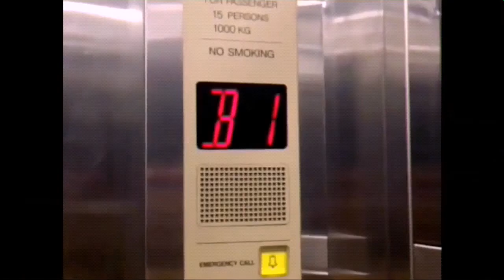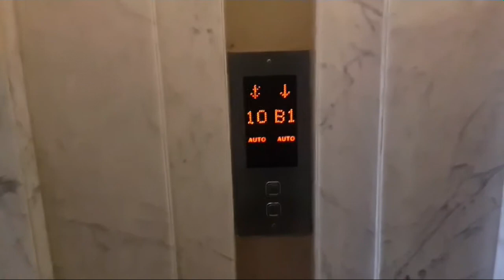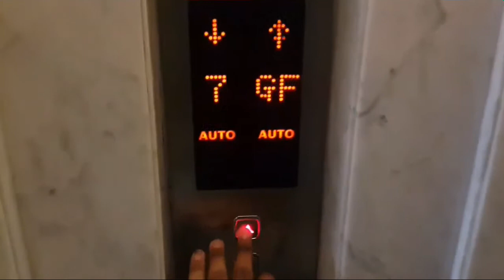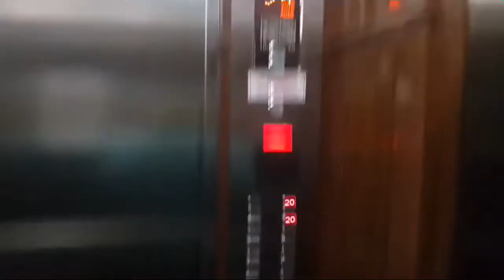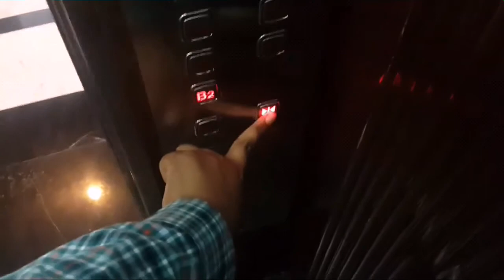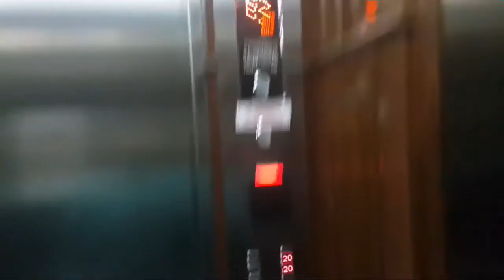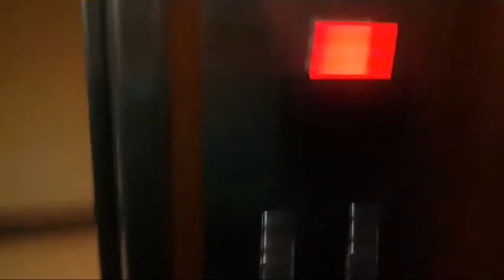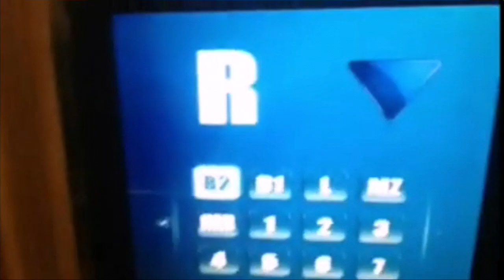Hyundai traction lifts/elevators Grand Royal Panghegar, Bandung (condottel)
Sorry, I talked "Grand Royal Panghegar, Jakarta" instead "Grand Royal Panghegar, Bandung"